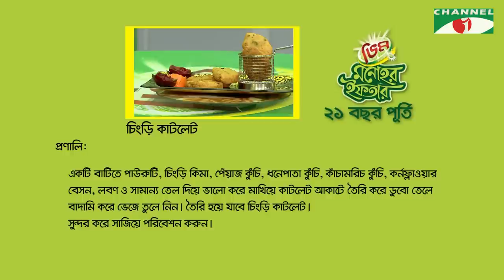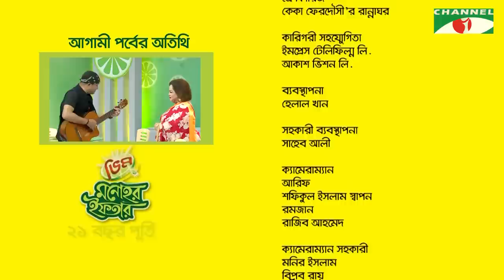Vim Monohor Iftar | চিংড়ি কাটলেট | Ep- 20 | Keka Ferdousi With Ruma | Channel i Shows